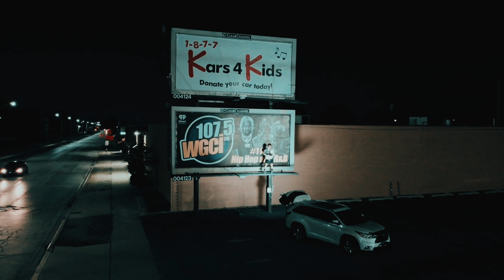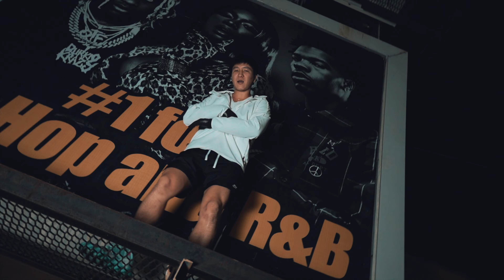MoonKush - We ain't done (Official Music Video)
Connect to MoonKush

I wanna thank the ABL gang for supporting me and showed their love & talent in this video.

Hit me up for music videos and mix mastering.
I record, edit, mix, etc do all that.
I edit my own video, including this one.